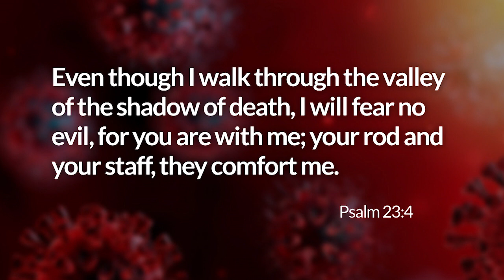CORONAVIRUS PRAYER SPECIAL Dr. Julius Wong Loi Sing 1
CORONAVIRUS PRAYER SPECIAL with Dr. Julius Wong Loi Sing of Hickory Creek Community Church and TLN's Greg Bogdan. COVID-19 has created a global pandemic. Many people are anxious or afraid. As a ministry, TLN’s response is to give viewers hope and encouragement from the Word of God. They will pray for the COVID-19 epidemic and give an encouraging message to reassure viewers spiritually. TLN’s Careforce will also pray with viewers who call during the programs for any needs they have. So much of the breaking news on COVID-19 causes fear but TLN’s programming offers calm amidst the concern by sharing the good news from God, who is a refuge and strength in times of trouble.